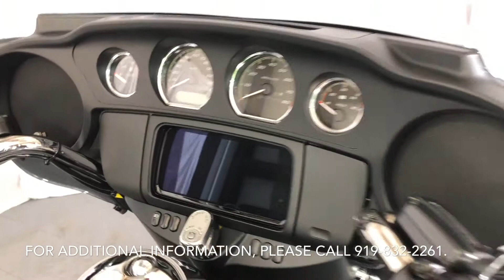2019 Harley-Davidson® FLHTCUTG - Tri Glide® Ultra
PREMIUM H-D® TOURING ON THREE WHEELS
Get all the premium features, starting with a Twin-Cooled™ Milwaukee-Eight® 114 engine, an all-new BOOM!™ Box GTS infotainment system and enough storage space so you can pack enough to go for a good, long time.

Features may include:

MORE THAN A THIRD WHEEL AT WORK HERE
TWIN-COOLED™ MILWAUKEE-EIGHT® 114
The most displacement in standard H-D® Touring models. You get 114 cubic inches of of passing and horizon-chasing power.

ALL-NEW BRAKING ENHANCEMENTS
Electronically linked brakes, ABS and traction control provide enhanced cornering capability. Roll with confidence.

NEW HIGH PERFORMANCE SUSPENSION
Premium Harley-Davidson touring suspension technology is calibrated specifically for Trike models, delivering a smooth and responsive ride.

BOOM!™ BOX GTS INFOTAINMENT SYSTEM
A new, evolved interface experience that offers a contemporary look, feel and function, with exceptional durability and features designed specifically for motorcycling. Every element is optimized to enhance the rider’s interaction with the bike and connectivity with the world.

6-SPEED CRUISE DRIVE® TRANSMISSION
Provides smooth, quiet shifting and reduces engine speed on the highway, so you get a better match between engine RPM and road speed.

TRUNK AND KING TOUR-PAK™ STORAGE
The integrated trunk offers 4.4 cubic feet and 50 pounds of storage capacity, while the injection-molded Tour-Pak® luggage carrier keeps things classy and neat with soft woven-nylon luggage liner and plenty of storage pockets.

DAYMAKER® LED HEADLAMP AND LED FOGLAMPS
Darkness –defying headlight to see and be seen.

BATWING FAIRING & SPLITSTEAM AIR VENT
Designed to deliver smoother airflow and reduced head buffeting with a pressure-equalizing duct on the front. It opens and closes with one touch of a button.